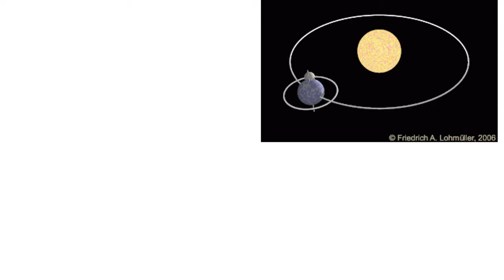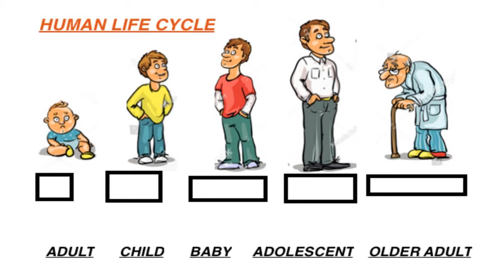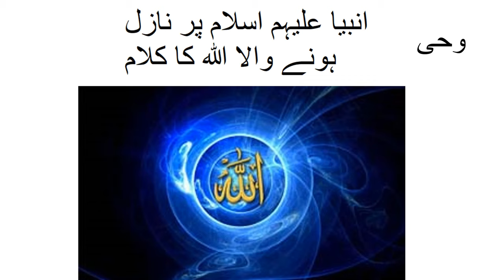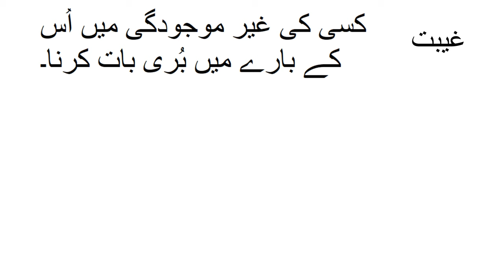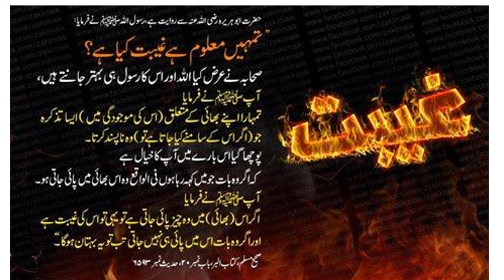مثالی معلّم کے مشقی سوال الفاظ معنی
Pakistan home school present this video for learning basic Urdu of class 4 Punjab text book board of Pakistan, new syllabus one nation one curriculum . Because Urdu is our national language۔ one can videos on all subjects from class 1 to class 5 including Urdu, English, Math and science. you can find us on Facebook page Pakistan home school  and website pakistanhomeschool.com.